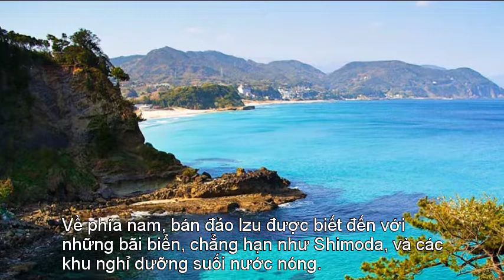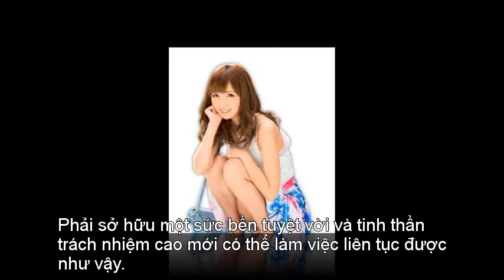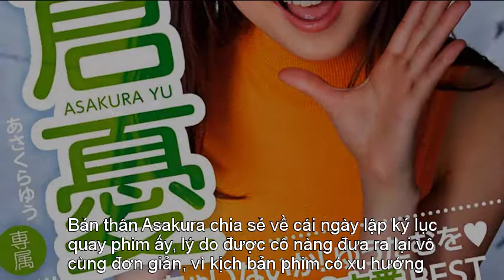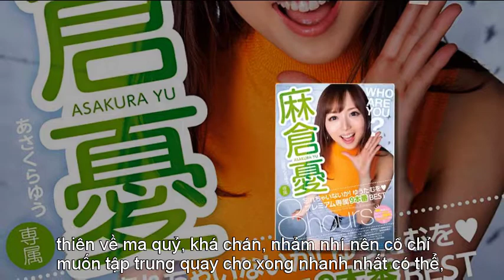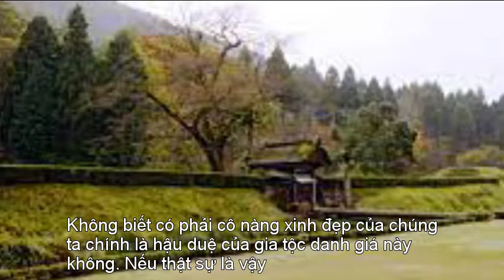Tiểu Sử Diễn Viên Phim Heo Yu Asakura